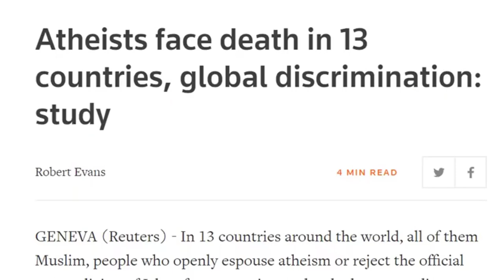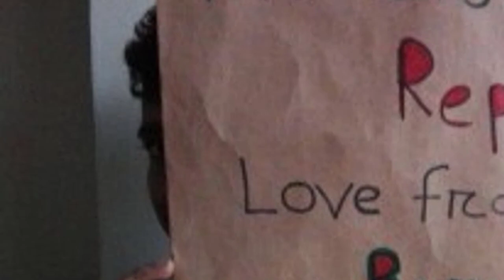Why There Is No God - Chapter 5 - Audiobook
Chapter 5: “Belief in God would not be so widespread if God didn’t exist.”
Why There Is No God - Simple Responses to 20 Common Arguments for the Existence of God
- Author: Armin Navabi
- Editor: Nicki Hise
- Narrator: Dave Richards

More chapter will be published soon.

Sources:
1) “The Global Religious Landscape.” Pew Research Centers Religion Public Life Project. December 18, 2012. Accessed September 9, 2014.
2) Armstrong, Karen. A History of God: The 4,000-Year Quest of Judaism, Christianity and Islam. Ballantine, 1994.
3) Bennett, Bo. “Appeal to Popularity.” Logically Fallacious: The Ultimate Collection of over 300 Logical Fallacies. EBookIt.com, 2012.
4) Hawking, Stephen. On the Shoulders of Giants. Philadelphia: Running Press, 2003.
5) Dennett, Daniel C. Breaking the Spell: Religion as a Natural Phenomenon. New York: Viking, 2006.
6) Reiss, Steven. “The Sixteen Strivings for God.” Zygon 39, no. 2 (2004): 303-20. Accessed September 9, 2014.